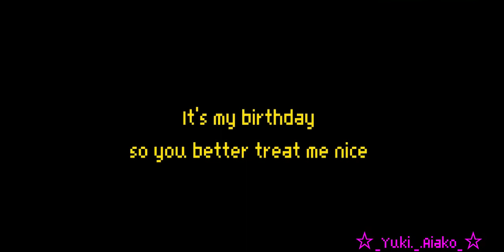🌟Birthday[My birthday Special ]